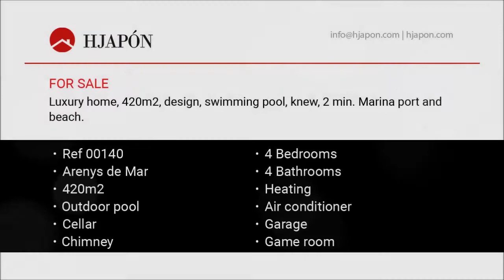Luxury new home for sale in Arenys de Mar Maresme coast.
With a privileged situation, a few meters of the mediterranean sea, is the location of this Luxury Knew house, 420m2, with a fantastic design, with a big swimming-pool of 80m2, only 2 min. from the marina port and beach. The good finished, has a very high quality of wood and natural limestone white.